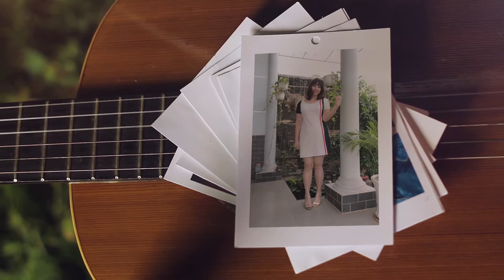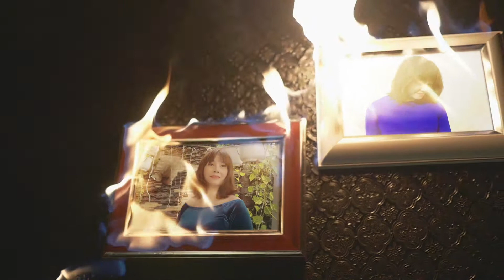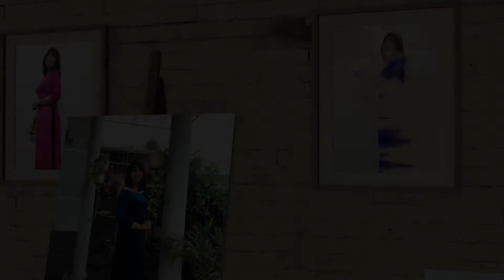Tìm Nhau | Phạm Duy | Thúy Hường